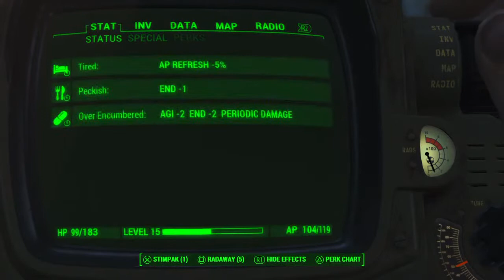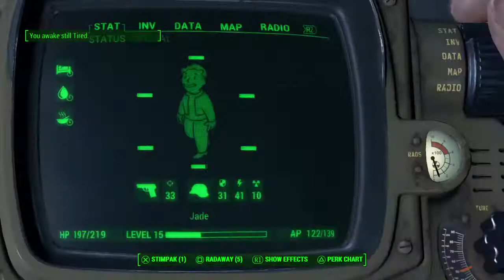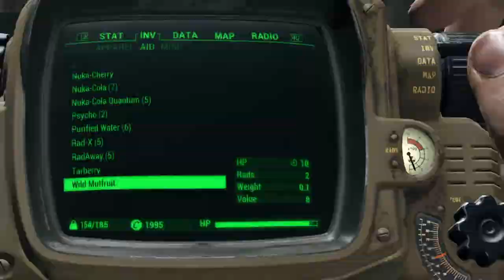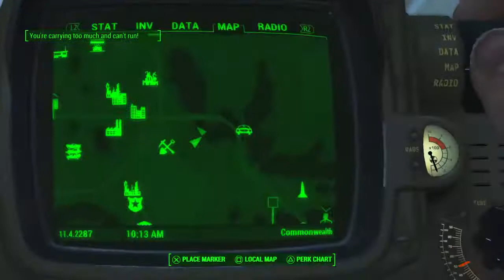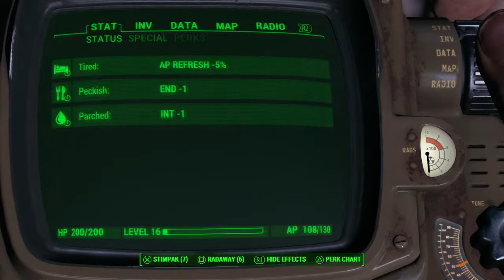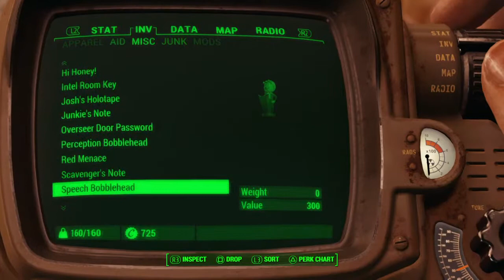Fallout 4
I'm an amateur sim racer. I stream mostly Project Cars 2 and Gran Turismo Sport and sometimes other games. I also stream my league races here and i'm part of the Flux Motorsport sim racing league